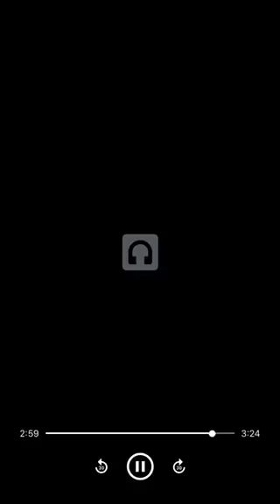EL HUNCHO SHMURDA FT KEN KEN ( BEAT BOX REMIX )